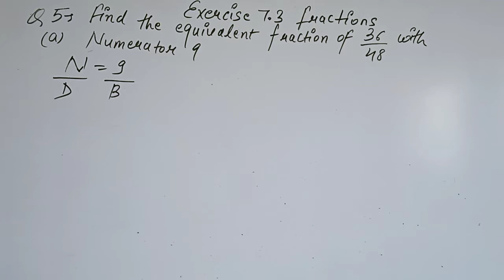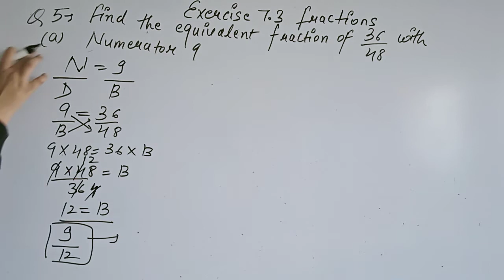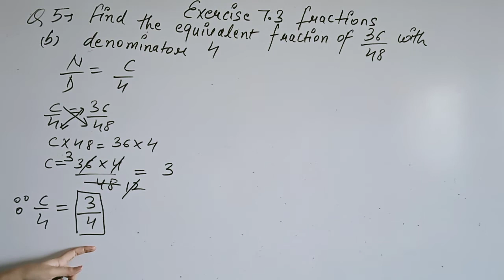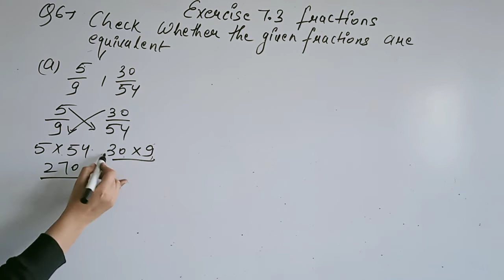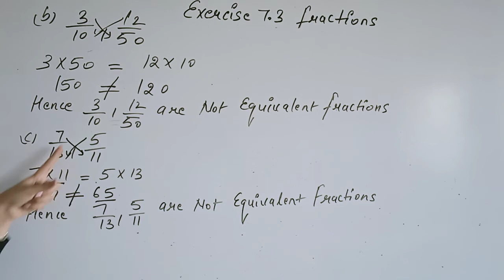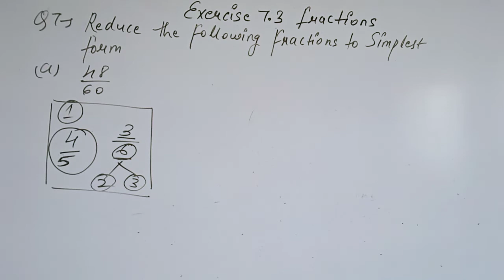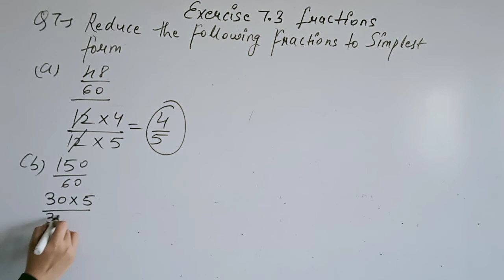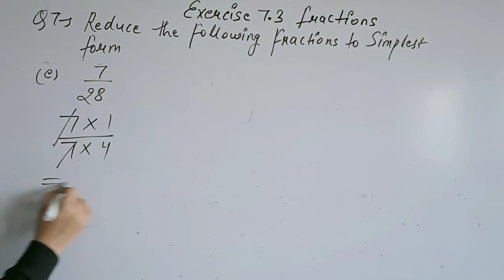CLASS 6 MATHS CH 7 EXC 7 3 PART 3